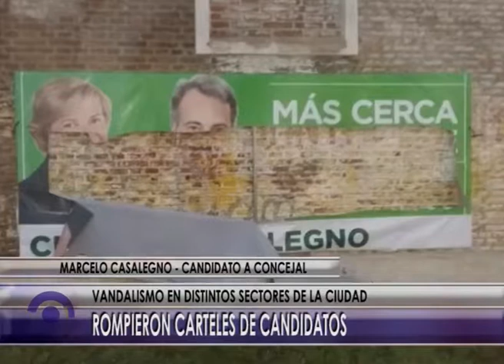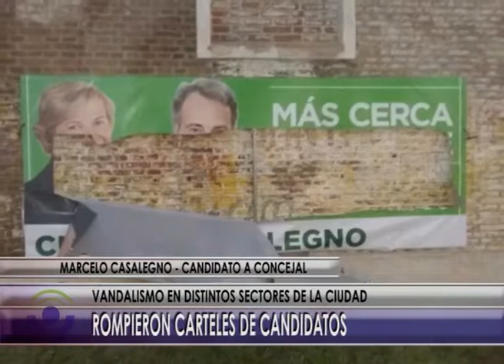A918 NOTA CASALEGNO DENUNCIA ROTURA DE CARTELERIA